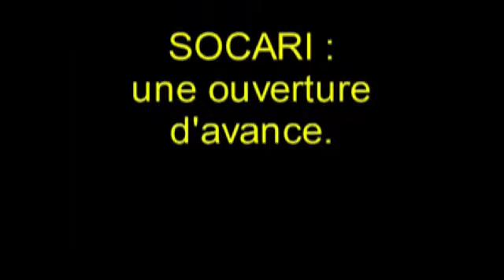BENNE CEREALIERE A COTE RELEVABLE SOCARI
Grâce à notre benne dont le côté s'ouvre intégralement, vous pouvez charger aussi bien des palettes que des big-bag ou des céréales.
Pour plus d'informations contactez nous au 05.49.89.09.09, ou bien consultez notre site internet